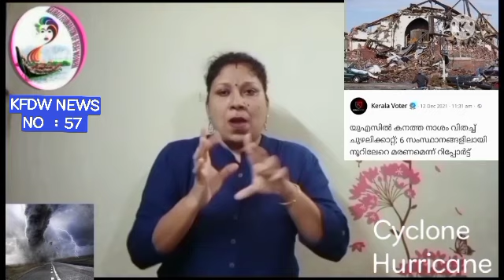In Sweden A Girl missing ...Police found her in India place mumbai ...